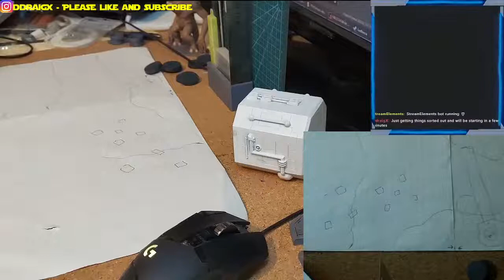Rancor Diorama using Star Wars Legion Miniatures - Ep7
Working on the Rancor Diorama and design using Star Wars Legion figures. Figuring out layout, and paint scheme of Rancor. Painting Test door of Rancor Cage and cleaning up 3d Print of Rancor Cage